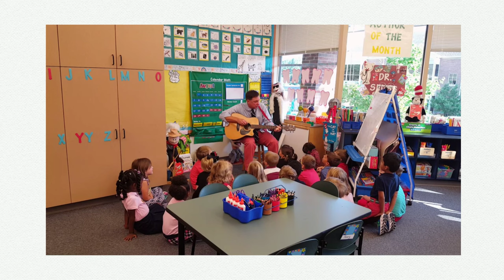First Day of School Reflections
Collegiate School Cougars began the the 2016-17 school year on Tuesday, Aug. 30, 2016. Hear from some of our JK-12th Graders how they hope to learn and grow this year.
Collegiate School is a college preparatory school based in Richmond, Virginia.